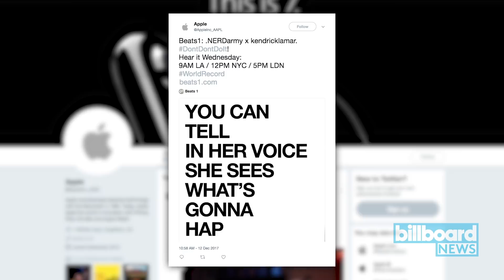N.E.R.D Drop 'Don't Don't Do It!' Feat. Kendrick Lamar & Frank Ocean | Billboard News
With N.E.R.D.'s hotly anticipated album No_One Ever Really Dies set to be released Friday (Dec. 15), the renowned hip-hop group have unleashed their Frank Ocean and Kendrick Lamar-assisted record "Don't Don't Do It."